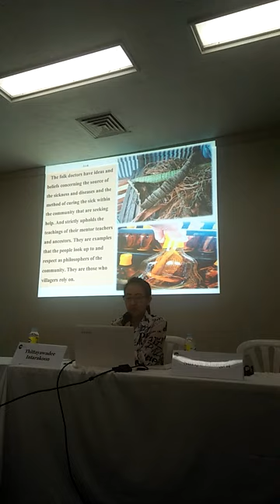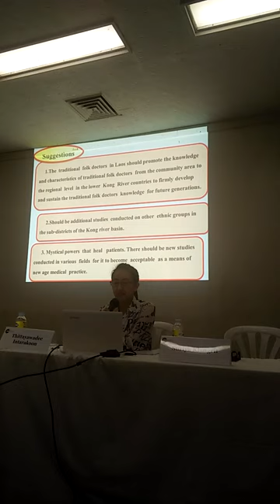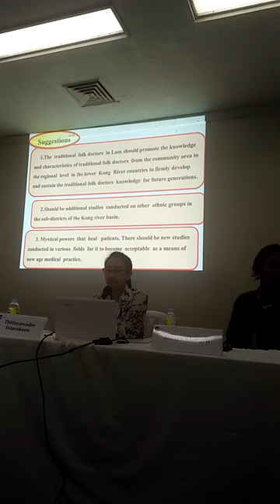International academic forum in the Philippines เวทีวิชาการ นานาชาติ ณ ประเทศฟิลิปินส์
International academic forum in the Philippines
By Dr. Yasothara Siripaprapakorn (Academic presenter, Thailand)
เวทีวิชาการ นานาชาติ ณ ประเทศฟิลิปินส์
โดย ดร.ยโสธารา  ศิริภาประภากร (ผู้นำเสนองานวิชาการ, ประเทศไทย)